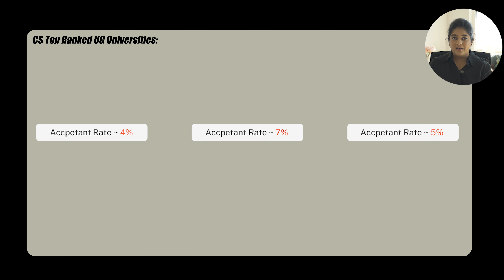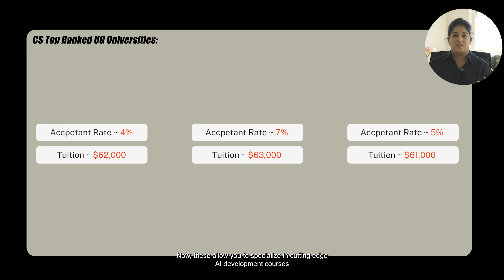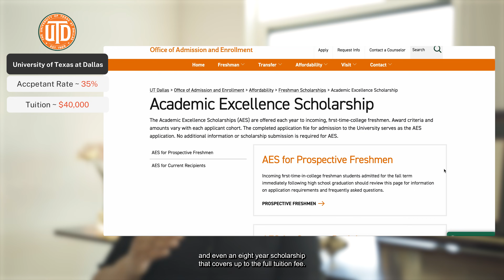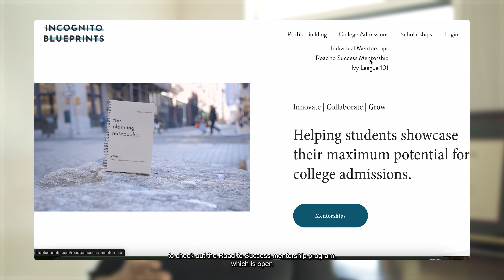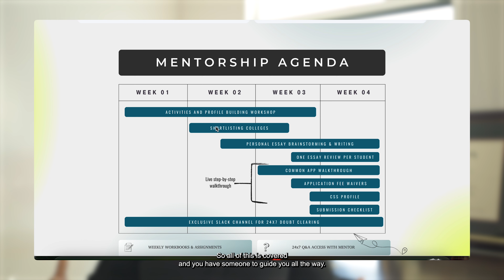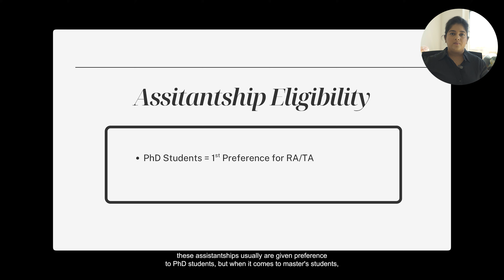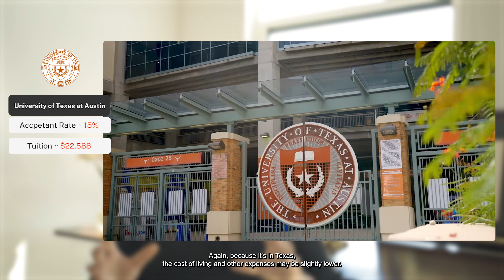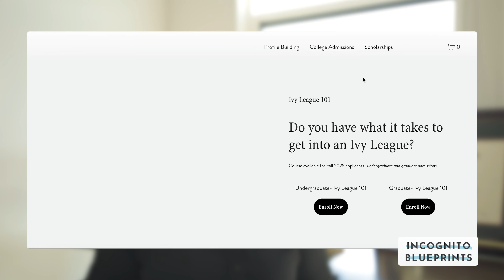Top USA Colleges for Computer Science | Undergrad, Masters, PhD for Fall 2026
🏀 232,792